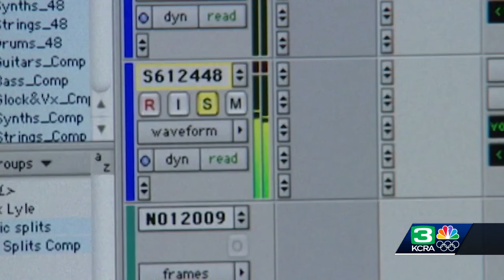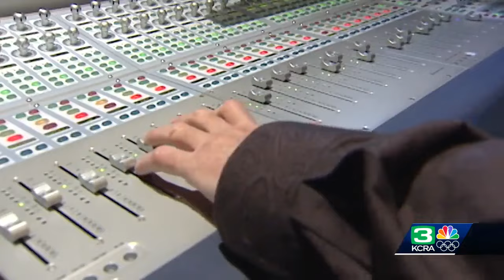Archive: How Super Bowl commercials were kept secret before gameday in 2009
For some viewers, the Super Bowl is all about the commercials.   Nowadays we have an idea of what to expect before gameday, but back in 2009, the ads were top secret.